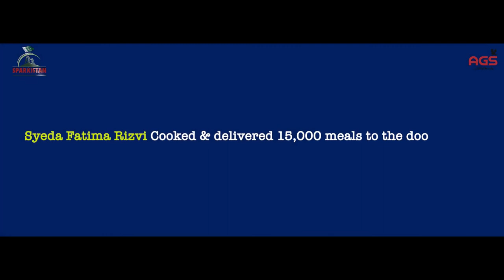SPARKISTAN 3.0 - UNSUNG COVID HEROES - SYEDA FATIMA RIZVI